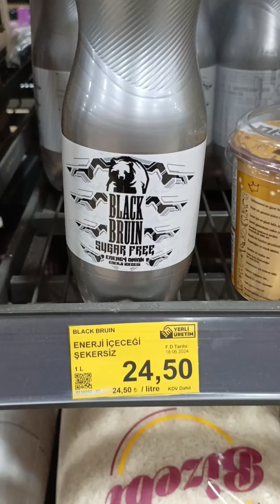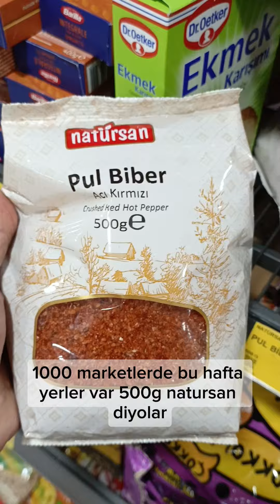🛑BİM MARKET İNDİRİM 10 TEMMUZ 2024